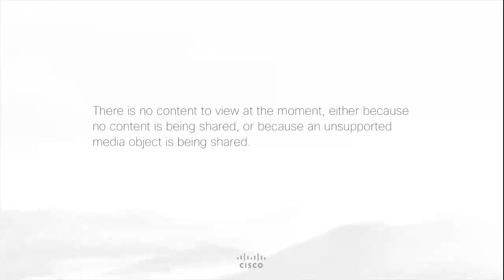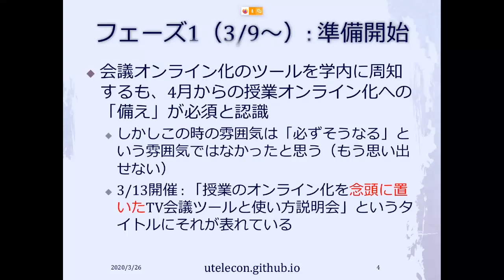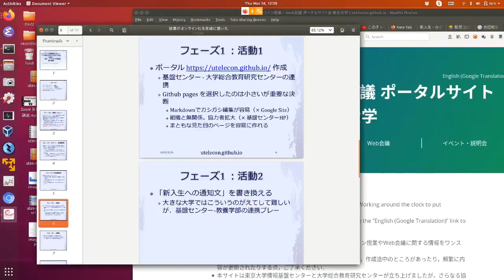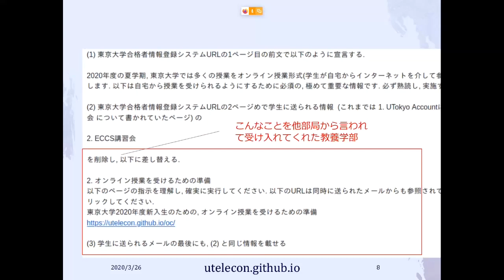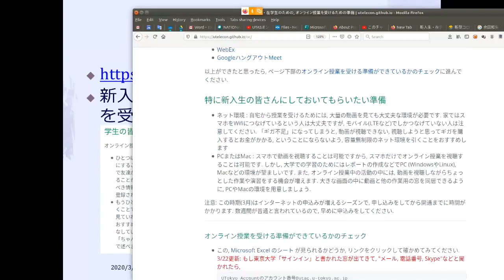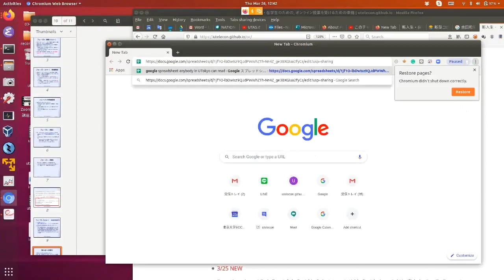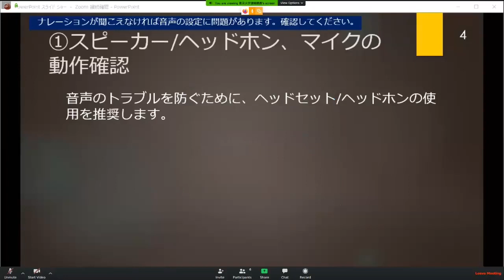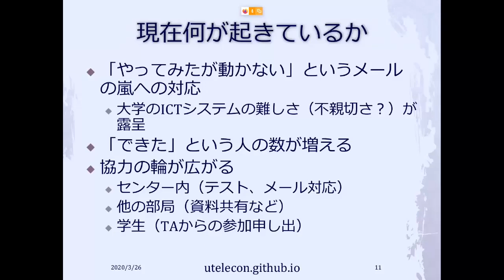「オンライン授業開始にあたっての東京大学のこれまでの取り組み・現状・ドタバタ大学間連携の提案」田浦健次朗 教授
「オンライン授業開始にあたっての東京大学のこれまでの取り組み・現状・ドタバタ大学間連携の提案」
田浦健次朗 教授（東京大学情報基盤センター長）

４月からの大学等遠隔授業に関する取組状況共有サイバーシンポジウム2020年3月26日オンライン開催